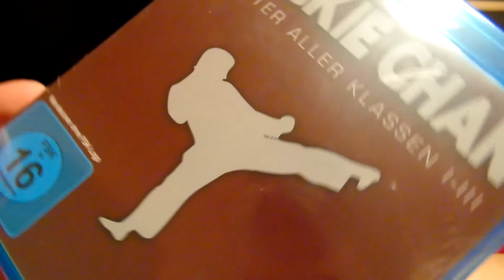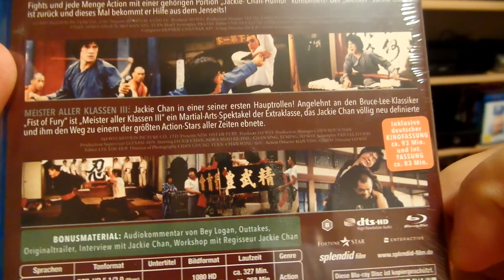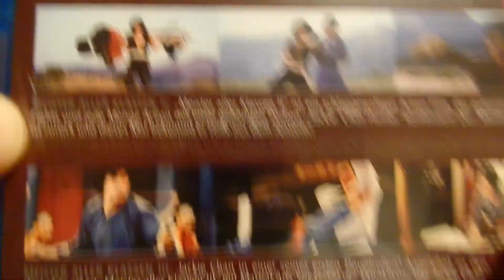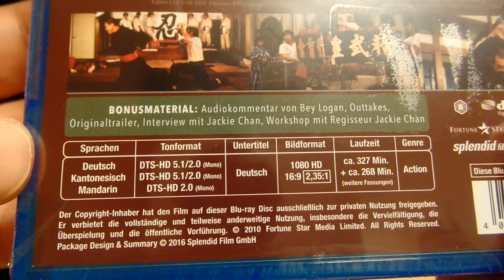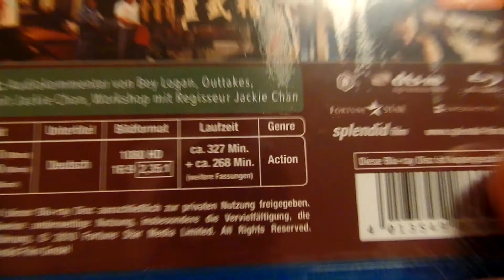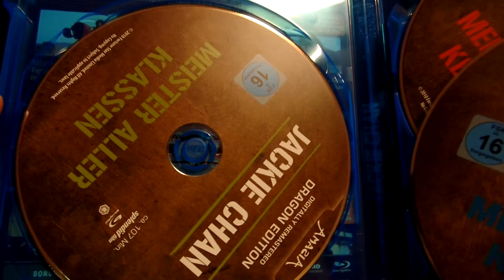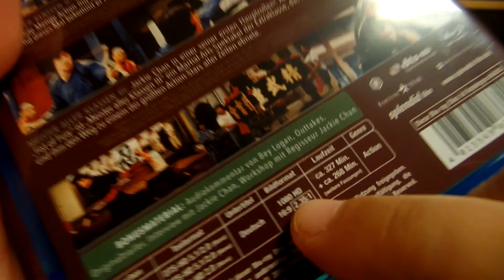Jackie Chan Week (3) - Meister aller Klassen 1-3 Unboxing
Jackie Chan Woche heute mit der Meister aller Klassen Trilogie :)
Blu Ray Unboxing